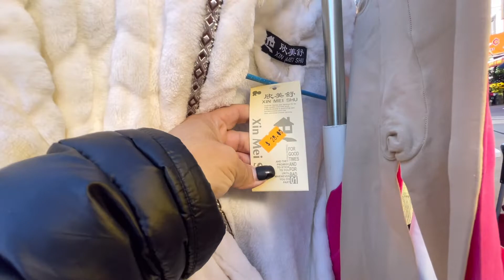Cosas buenas y baratas de segunda mano en usa 🇺🇸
Les grabo un poco de las cosas buenas y baratas que pueden encontrar son de segunda mano que les puedes sacar provecho para adornos

Estoy en Instagram como blogs_de_olgahernandez. Instala la app para seguir mis fotos y videos.